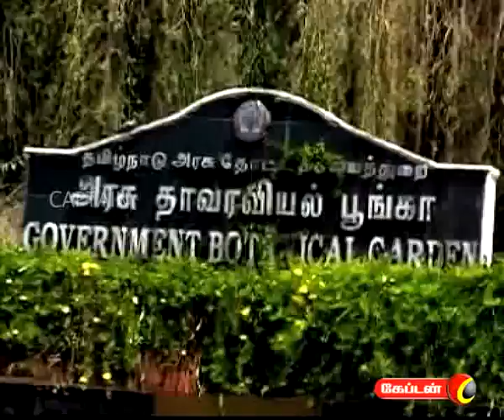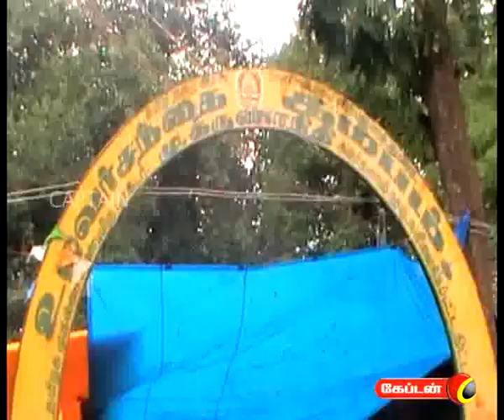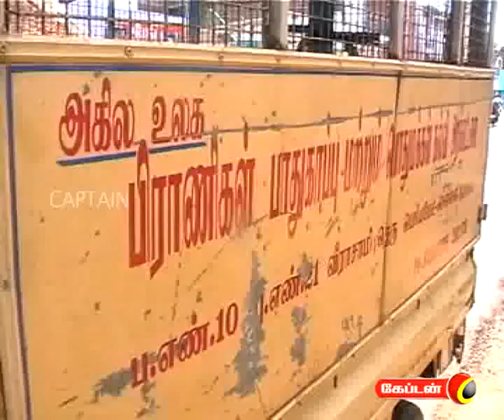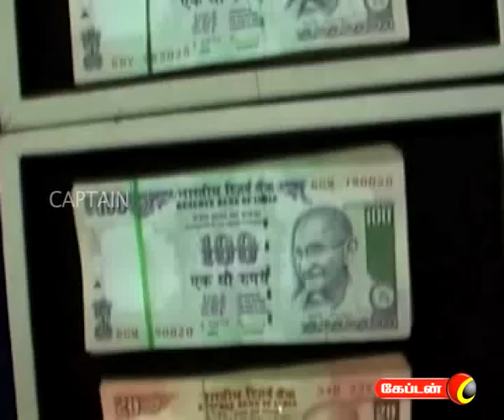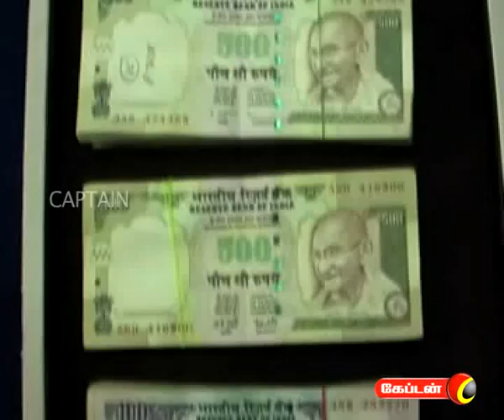captain TV 07 09 2011 8 pm News Part 2